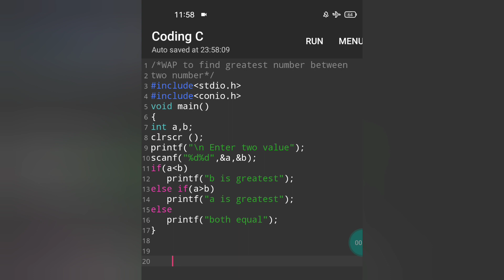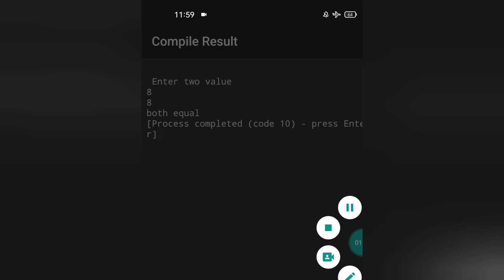C program to find greatest number between two numbers | find maximum between two numbers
c program yo find largest of two number